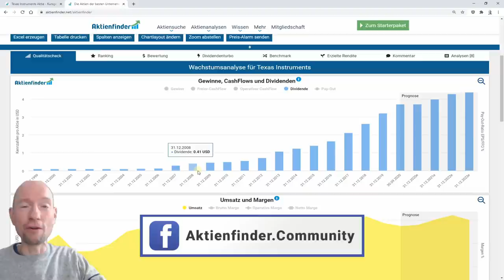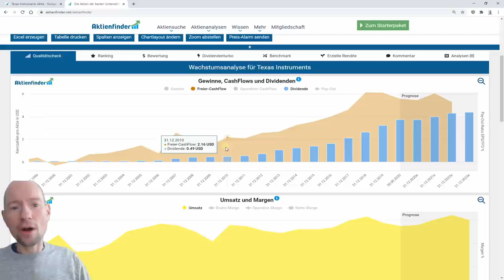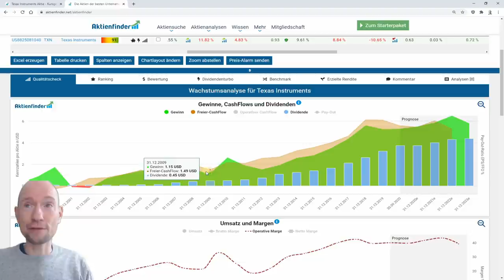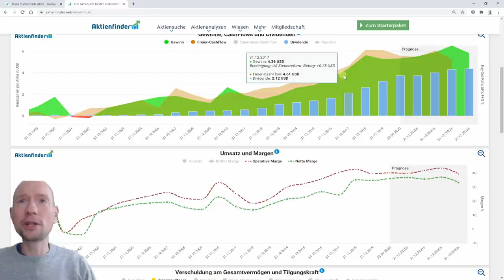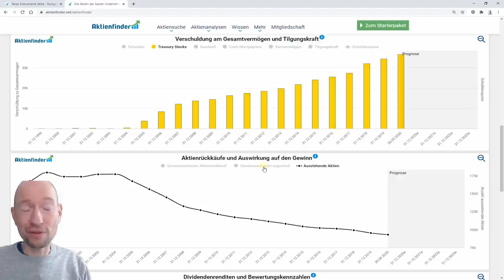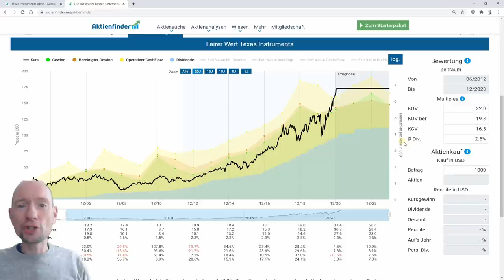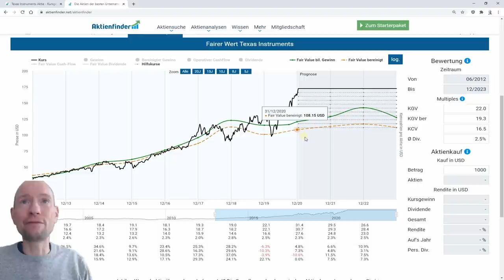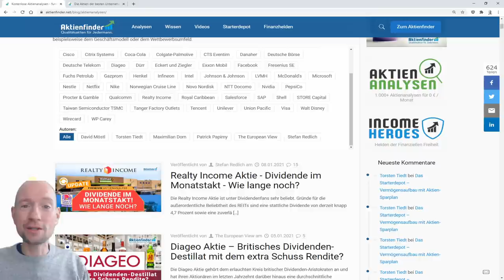Texas Instruments Aktienanalyse - Kursgewinne dank Margenwunder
0:00 TI - Ein beliebtes Papierchen
1:00 Kostenlose Premium-Aktienanalyse zu TI
1:24 In aller Kürze: was macht TI?
1:58 Das Ziel des Managements
3:25 Die Hebel des Managements
3:50 Das Umsatzwachstum
6:00 Die Margen
11:04 Aktienrückkäufe
13:02 Sind die Dividenden sicher?
13:13 Schuldenprobleme?
14:38 Ist die Aktie günstig bewertet?
19:20 Mein Fazit

▬ Deine Links ▬▬▬▬▬▬▬▬▬▬▬▬
📑 Analyse zu :